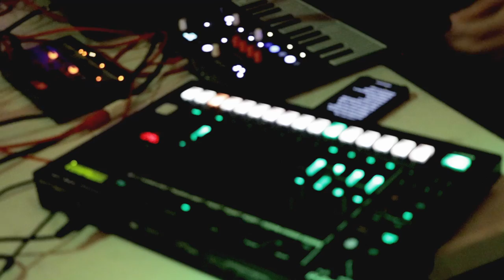Rozos "Seraphim" at Roots To Crown | 08.02.2022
StPete Music is a youtube channel that is dedicated to showing off the best musicians, artists, bands, and performers in the Greater Tampa Bay and St Petersburg, FL area. Every venue filmed gets their own playlist dedicated to their location. Every artist, band, performer, etc captured is encouraged to help correct any misspellings of their artist name, song titles, and other mistakes that might be obvious to the public.

If you would like a video removed please comment on the video asking for the video to be removed or contact the owner of this channel and ask them to remove the video.